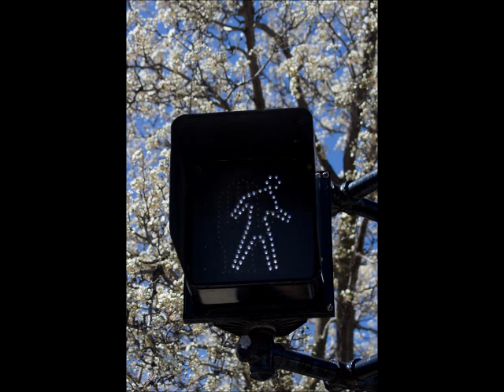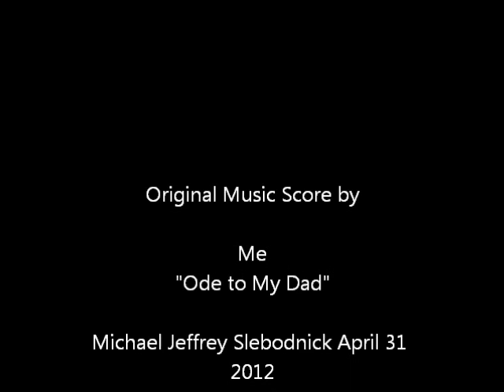april photos v 11 2012.wmv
These are my photos I shot during the month of April 2012, as well as - get this, my own musical score, made with Music Creator 6.. For once I own my own music... oh, i know it is repetitive, and not very good.. i would love to hear a remix...  have a great day, and remember - i do not post ads on my site, because i believe everything should be free and shared so all humanity can enjoy the beauty of this world the the fruits of human creativity, not just those whom have money... so, spread the arts and do it free, and often.  i used a Sony DSLR A-33 camera